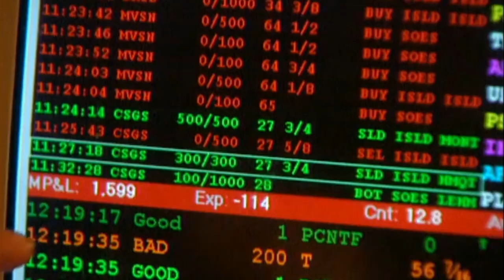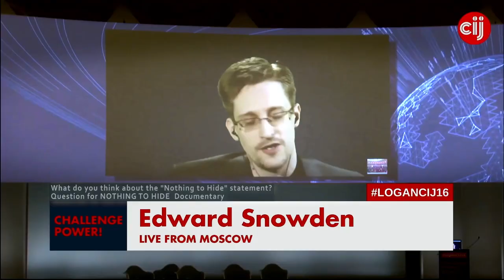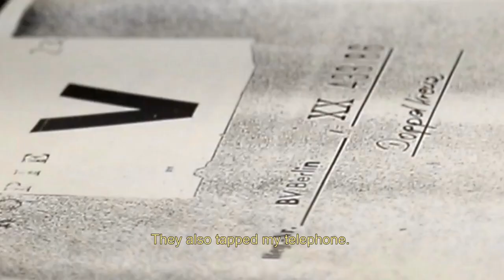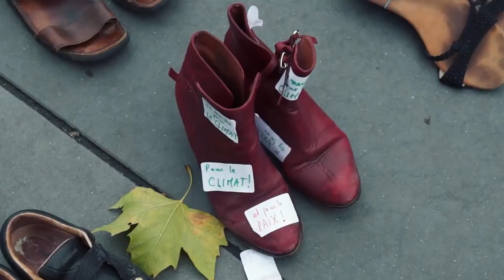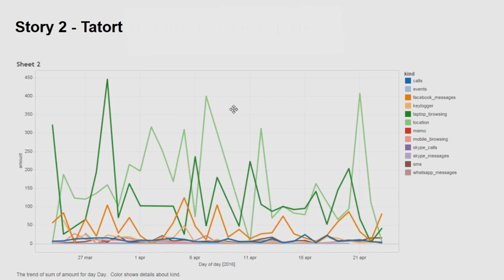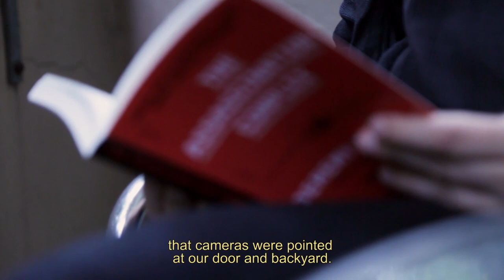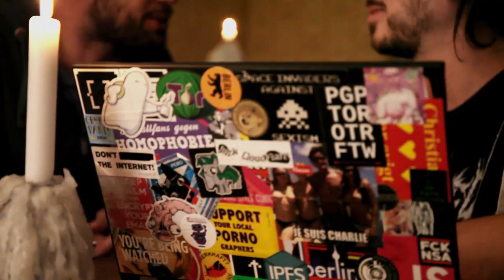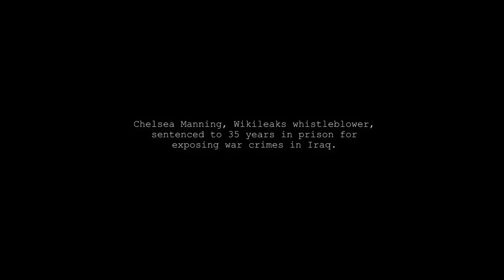Nothing to Hide (2017) - Full Documentary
NOTHING TO HIDE (Oct. 2017) is an independent documentary film dealing with mass surveillance and its acceptance by the general public through the "I have nothing to hide [and nothing to fear]" argument.

You can share — copy and redistribute the material in any medium or format.

The licence is:

- Non commercial: You can watch and share this film for free. You can organize a screening as long as entrance is free and open to the public. For screenings charging any fee: an entrance fee, a membership fee, or an event/fair/convention/programme fee which includes a screening of the film restricted to certain audiences, or for broadcasting, please contact us on our for permission.

- No Derivatives: You can share this film only in its original version (86 min). You can't edit it, excerpt it, make a mash-up, or alter it in any way without our explicit agreement. for permission.

- Attribution: You must give appropriate credit. All shared link or permissable screening must credit the original film Nothing to Hide documentary film and link please to our if you share it. You may do so in any reasonable manner, but not in any way that suggests the licensor endorses you or your use.